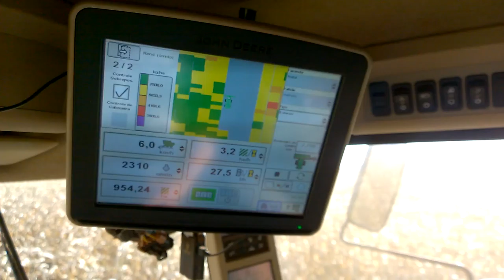WP 20170902 16 08 10 Pro